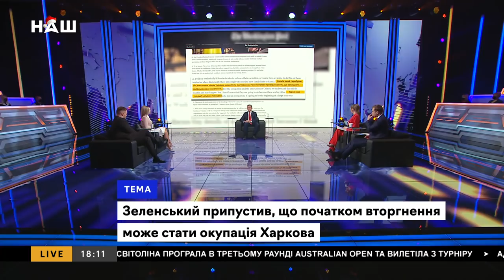Олег Ляшко в ефірі каналу "НАШ", 21.01.2022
Лідер Радикальної партії Олег Ляшко в ефірі каналу "НАШ", 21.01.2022